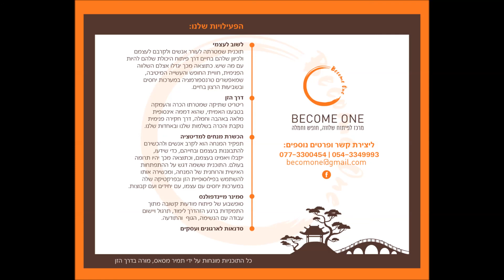ללמוד את עצמך- להאמין בך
שיתוף אישי וסיפור זן מהמסורת הזן הקוראנית שאותה אני לומד בעשרים שנה האחרונות.